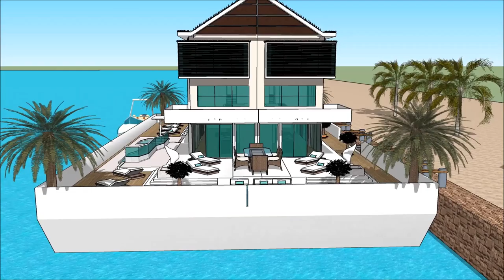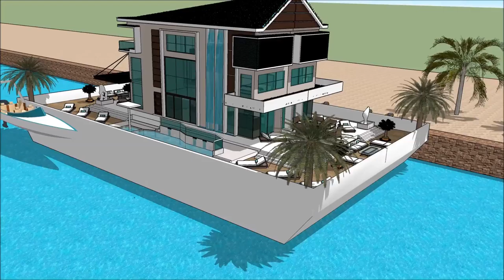Fort Lauderdale International Boat Show 2018 Houseboat Yacht getaway retreat floating on water Hous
The houseboatzania launching an innovative high-end luxury yacht houseboat home design potentially as a display of exhibition of the Fort Lauderdale International Boat Show 2018 Houseboat Yacht getaway retreat floating on water  Hous.

The collection of the Houseboatzania concept of Fort Lauderdale International Boat Show 2018 Houseboat Yacht getaway retreat floating on water  Hous consists of high luxury and architectural art pieces in minimalism combined with living on the waterfront of the harbour of

The houseboat yacht design has the basis to sustain living with high standards and contemporary structural design at Fort Lauderdale International Boat Show 2018 Houseboat Yacht getaway retreat floating on water  Hous with numerous of prospects for excessive living and celebrating the desire of life worldwide: